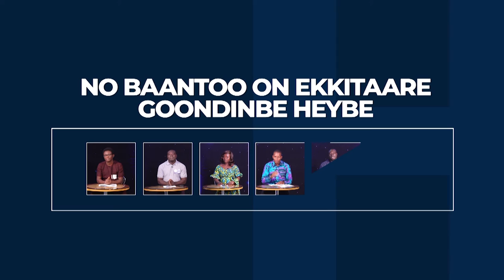HOME & URBAN MISSIONS FULANI NEW CONVERTS LESSON 4